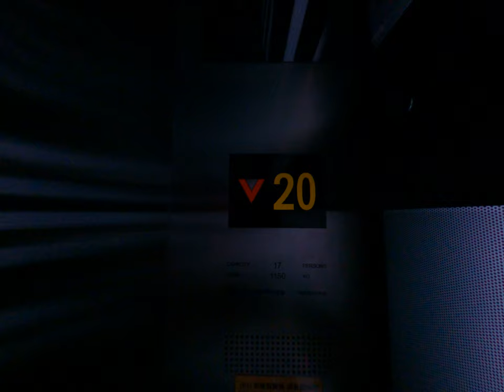新北最高餐廳電梯自由達人開心愉悅高速跳樓